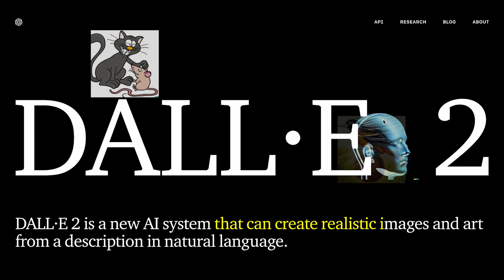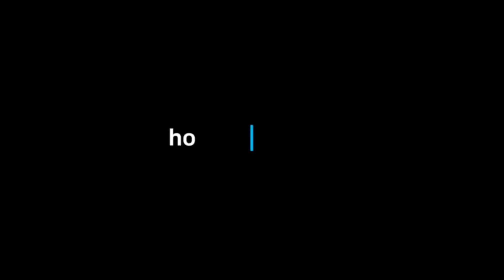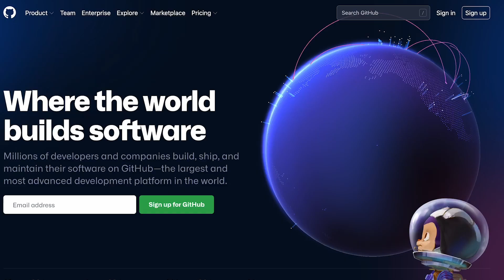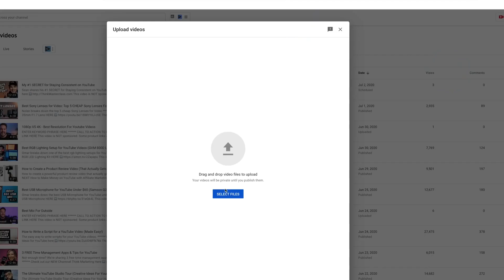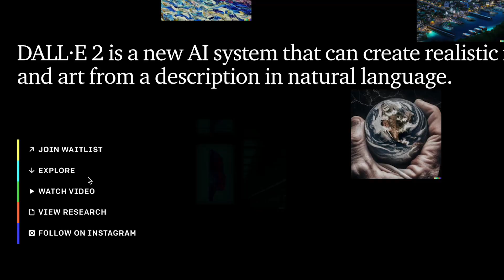Dalle-2 is the end of all creative people. Or is it?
Join AI Productivity Hub & Setup Your AI Second Brain in 10min

Are you ready to be blown away and scared a little? Meet DALL·E 2 by Open AI! DALL·E 2 is a new AI system that can create realistic images and art from a description in natural language.
In this video, we will cover what Dalle-e 2 can and can't do. The impact on marketing and artists around the world and… I introduce China’s AI on the rise which is 10x more powerful than GPT-3 on which Dalle-2 is built.

00:00 Introducing DALL·E 2
00:45 What is DALL·E 2?
01:28 DALL·E 2 Capabilities
01:57 DALL·E 2 Limitations and Issues
02:50 DALL·E 2 Research project
03:14 The impact on the creative economy
03:47 Impact on Marketing and Advertisement
05:02 The future of DALL·E 2
05:25 The role of creative people in the society
06:26 China's most powerful AI
07:24 What can YOU do about this?

How do you feel about this? Are you excited, scared, looking to change career…or want to try DALL·E 2 yourself?

BYE 🐰